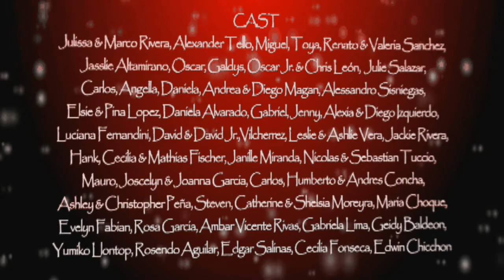Diablada. Wonders and Traditions of Peru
This Mestizo dance is performed in honr of the Virgen of Candelaria, represents the constant struggle betwen good and evil.
The lyrics of the song narrates the story of Indian named "Chiru-Chiru", who steals from the rich to help poor (an Andean Robin Hood like) he is rescued from inside of a mine from the clutches of the demons by a legion of angels lead by Saint Michael, the archangel and under the protection of the Virgin of Candelaria.